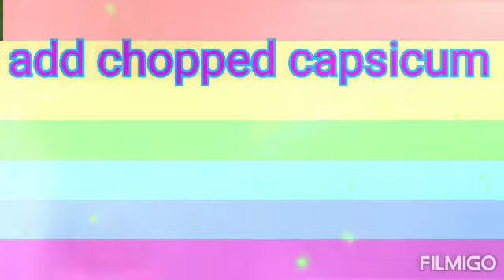Quick Recipe of Pav Bhaji|Easy Mumbai Street Style Pav Bhaji Recipe|पाव भाजी रेसिपी